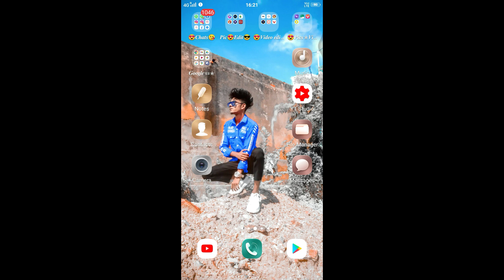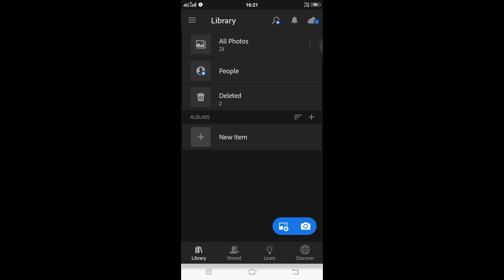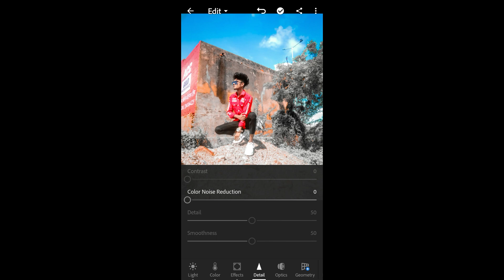lightroom editing | 2021 | Mobile photography tips and tricks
A kay Editz

.OR.

          A kay Editz